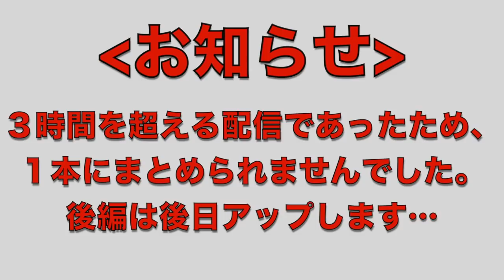【最強鬼畜企画】成功確率0.03%!!PK20本連続チャレンジ!! ウイイレアプリ2019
☆☆☆☆メッスメンバー(敬称略)☆☆☆☆